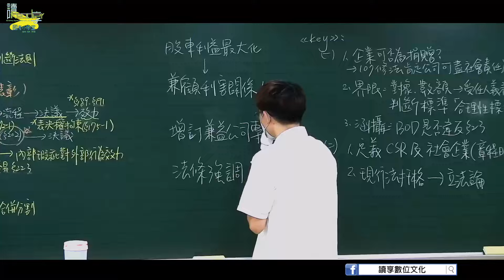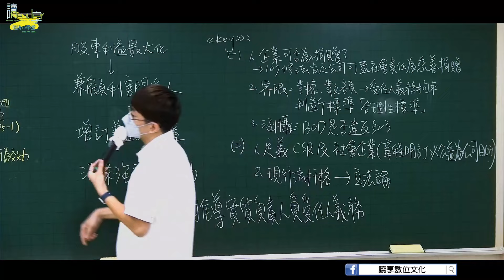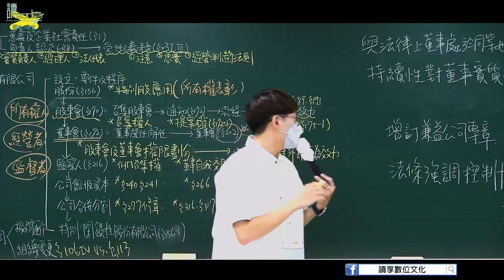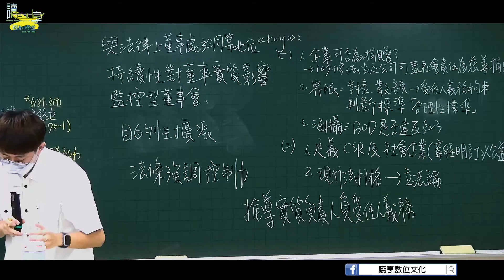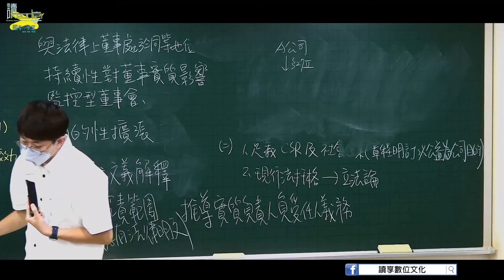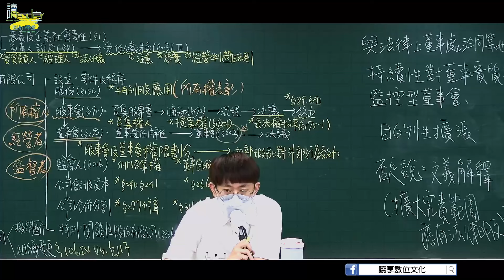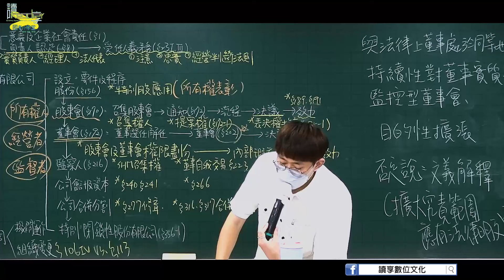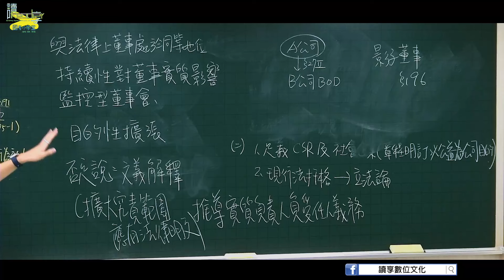事實上董事與影子董事｜讀享國考小學堂 2024【司律】納森的公司法二試總複習